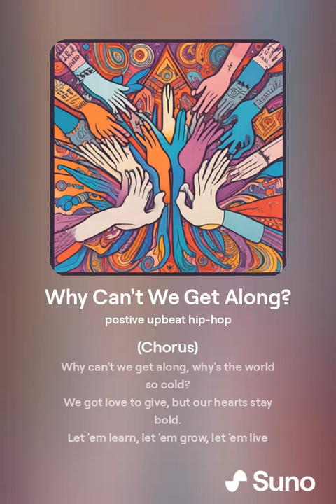Why Can't We Get Along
(Chorus)
Why can't we get along, why's the world so cold?
We got love to give, but our hearts stay bold.
Let 'em learn, let 'em grow, let 'em live and praise,
Survive and thrive, yeah, raise families in grace.
Why can't we get along, let's break these chains,
Compassion in our veins, we're all the same.

(Verse 1)
Woke up this mornin', sun risin' in the sky,
Lookin' at the world, man, I wonder why we cry.
From the corners of the globe, hear the struggles and the pain,
People fightin' over power, while they drown in the rain.

Children in the streets, tryna find a way to eat,
While the world spins 'round, and we stumble on our feet.
We got borders and boundaries, separation in the air,
But underneath it all, we all share the same care.

(Pre-Chorus)
Let's break down these walls, lift each other up,
Pour compassion in the cup, fill the world with love.
From the mountains to the valleys, let the message ring,
If we come together, we can make the whole world sing.

(Verse 2)
See a mother on the corner, tryna make her way,
Children in her arms, but the world won't sway.
Every culture, every creed, every color, every face,
Got a right to live in peace, not to live in disgrace.

Empathy's a superpower, gotta wield it right,
Turn the darkness into dawn, bring the future to light.
From the hustle in the city to the calm in the field,
Compassion’s the key, it’s the truth we reveal.

(Pre-Chorus)
Let’s come together, join hands across the line,
Turn the hate into love, let our hearts realign.
From the chaos to the calm, let’s create a song,
If we spread compassion, then we all belong.

(Bridge)
From the city streets to the rural lands,
Gotta stand together, take each other's hands.
In every heartbeat, in every breath we take,
Compassion’s the bond, the difference we can make.

(Outro)
So let’s rise above the hate, let’s pave a brighter way,
With compassion as our guide, we’ll see a better day.
Why can't we get along? It’s the question we must ask,
With love and understanding, we’ll complete the task.